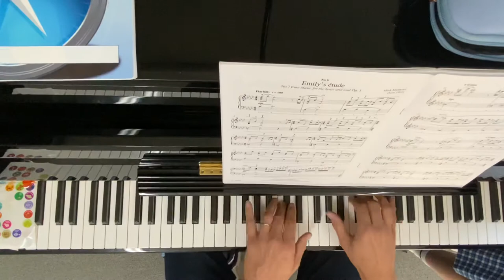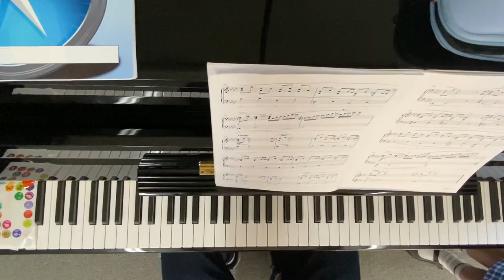Emily’s etude AMEB grade four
Series three. A few mistakes. Forgive me. Harder to sight read than I thought.